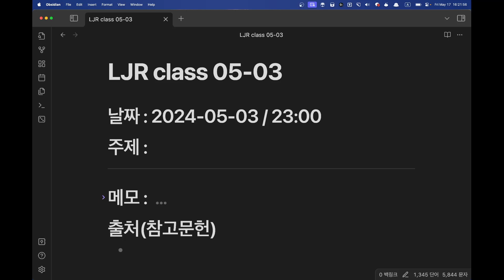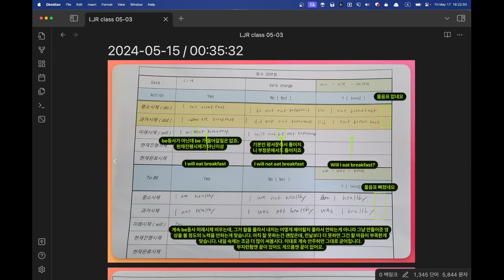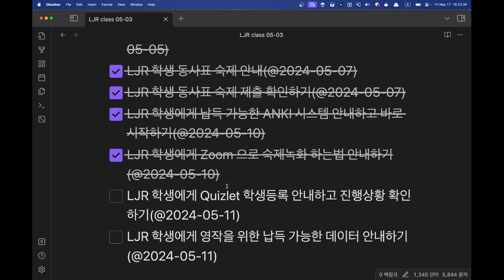LJR 수업계획 2024 05 17 16 21 35